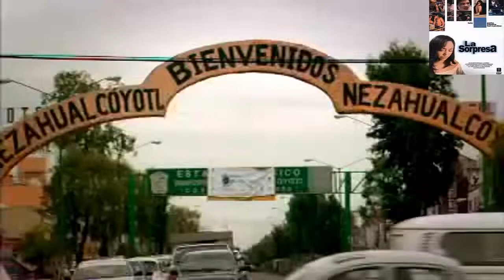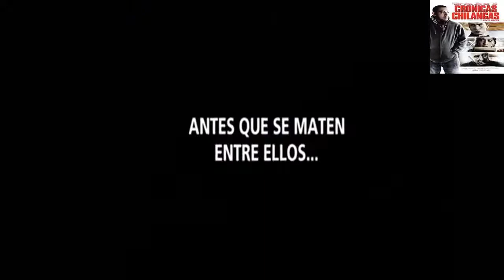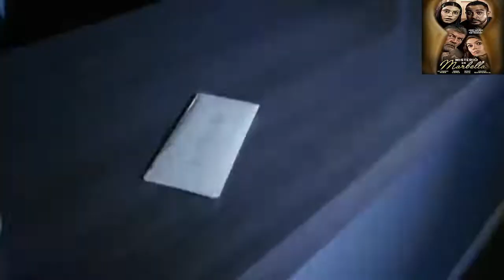top ten de las mejores películas de luis fernnando peña